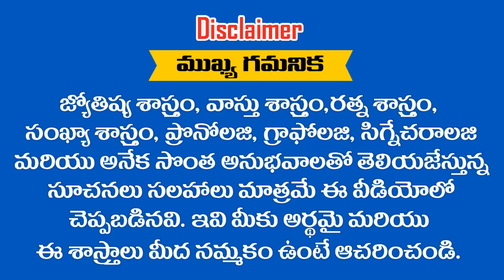25 - 45 సం || రాల వయస్సు మధ్య " మీన రాశి " వారి సంపూర్ణ వివరణ || RAMM KRISH NIHAN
25 - 45 సం || రాల వయస్సు మధ్య " మీన  రాశి " వారి సంపూర్ణ వివరణ || RAMM KRISH NIHAN